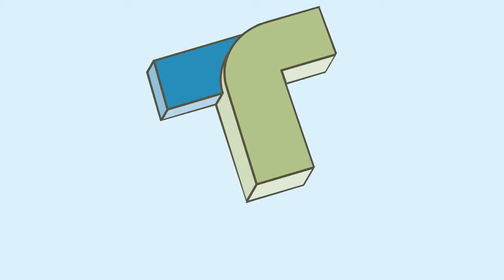RE43274 Fuel Pump for John Deere Applications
This new, aftermarket fuel pump is analogous to John Deere's RE43274, RE527115, RE42211, AR64120, RE27667, and AR40259.

For pricing and availability on this and the thousands of other parts we stock for agricultural and industrial machinery, check out our

At TerraParts, we sell only new, aftermarket parts. OEM and model numbers are provided for reference purposes only.

You also see this fuel pump in 2250, 2270, 2280, 2320, 2420, 3430, and 3830 windrowers, 640, 440C, 440D, 540B, 540D, 540E, 540G, 548E, 548G, 640D, 640E, 640G, 648E, 648G, 740E, 740G, 748E, and 748G skidders, 480C, 482C, JD380, JD480A, and JD480B skidders, 570, 670, 570A, 570B, 670A, 670B, 672A, and 672B graders, 6100, 6500, and 6600 sprayers, 643, 643D, 653E, a and 693D feller bunchers, and 7445, 7450, and 9930 cotton stripper pickers.